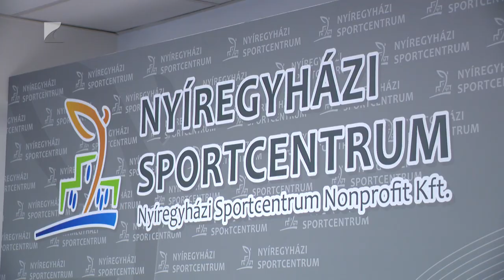VK-bronz Thaiföldről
Bronzérmet szerzett Tarjányi István kard szakágban a thaiföldi Koratban megrendezett Világkupa versenyen. A Nyíregyházi Sportcentrum kerekesszékes vívója ezzel megerősítette helyét a kvalifikációs ranglistán. Pákey Béla párizsi paralimpiára készülő tanítványa legközelebb januárban Cardiffban gyarapíthatja pontjai számát.